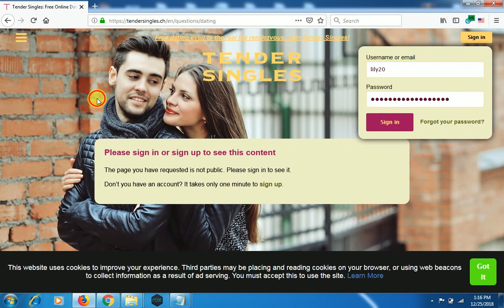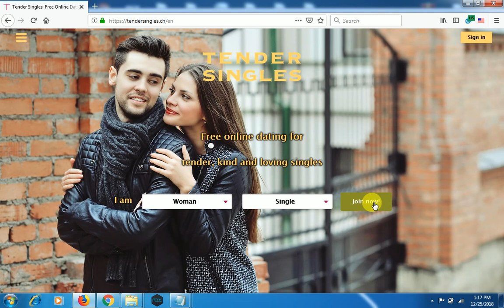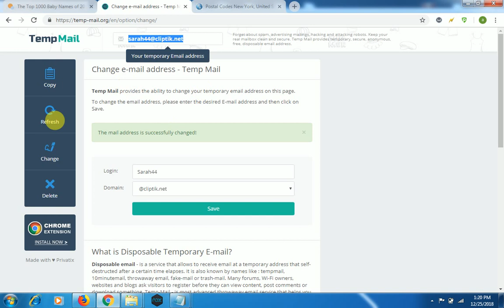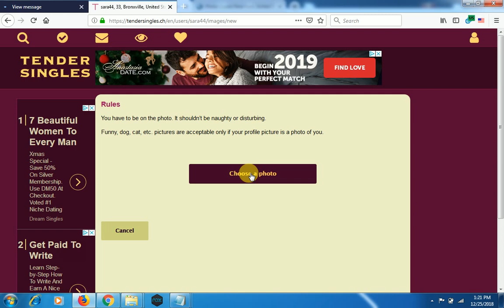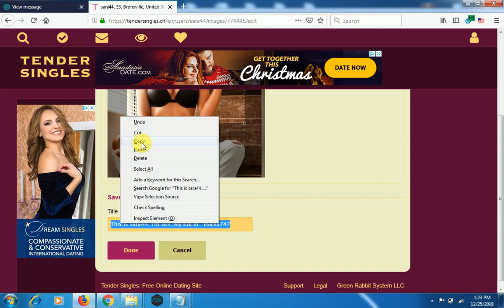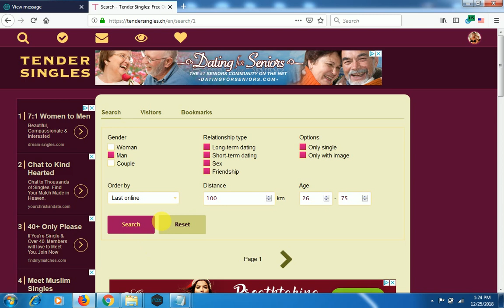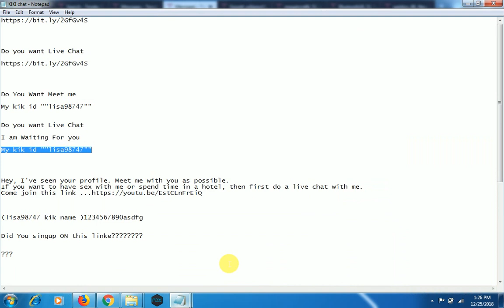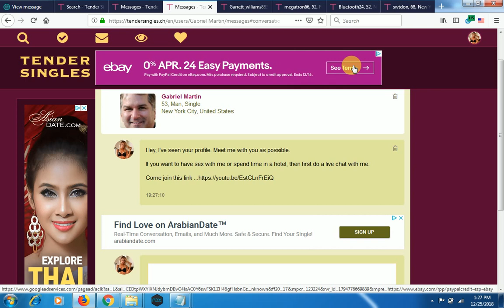Tender ID# How to create tender singup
How to create tender singup
  Add post jod